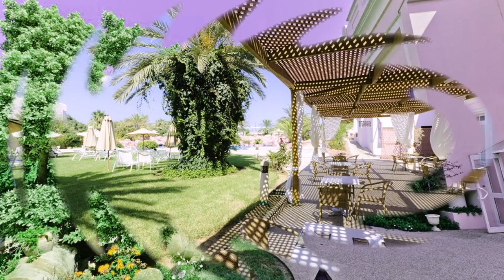Regency Tunis Hotel 5* Тунис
Отель Regency Tunis Hotel 5* Тунис

Пятизвездочный отель Regency находится на побережье Карфагена, в 20 минутах езды от аэропорта Тунис-Карфаген и центра города. К услугам гостей роскошные номера и люксы, а также частный пляж.

Номера отеля Regency Tunis оснащены кондиционером, телевизором со спутниковыми каналами и бесплатным Wi-Fi.

В распоряжении гостей 2 открытых бассейна, детский плавательный бассейн и гидромассажная ванна.

Гости могут посетить один из ресторанов отеля. Ресторан White Elephant специализируется на оригинальных блюдах тайской кухни, а ресторан Halfaouine — на блюдах тунисской и интернациональной кухни.

В отеле Regency работают салон красоты, прачечная и химчистка.

Экономьте на покупках  с Кэшбэк Сервис  Letyshops - более 700 известных магазинов. Высокий процент кэшбэка, партнерская программа. Бонус за регистрацию.